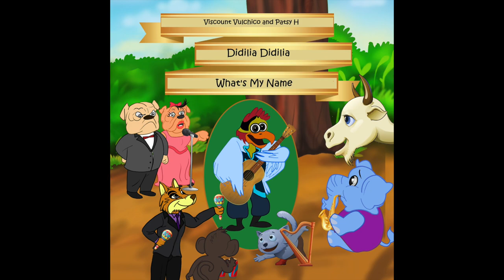Viscount Vulchico and The Junk Food Meeting Audiobook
This is the first picture book of the Viscount Vulchico Know Your Food Groups series that introduces Viscount Vulchico and the main characters that will be helping him on his journey to learn about the main food groups that make up healthy eating so that he can save the animals in his kingdom from eating too much junk food.